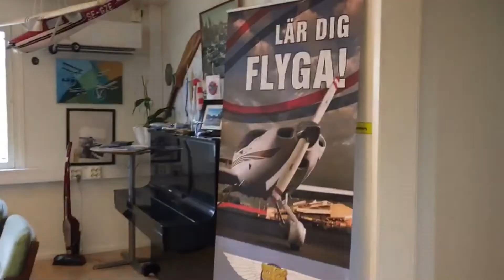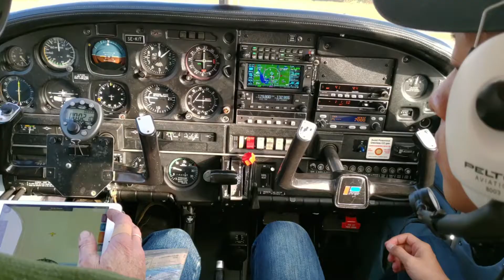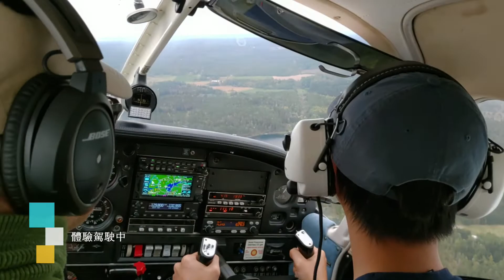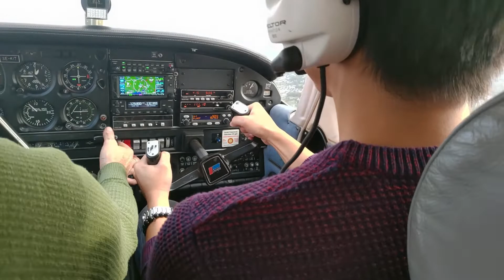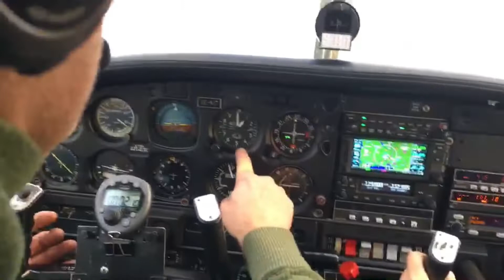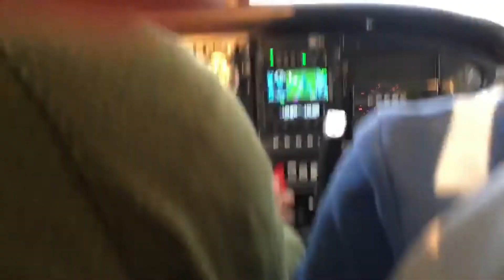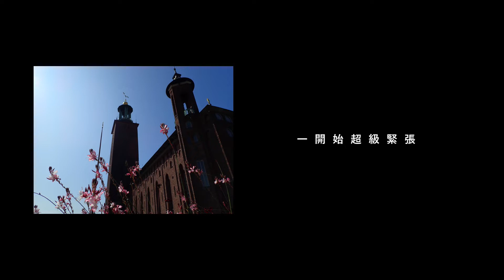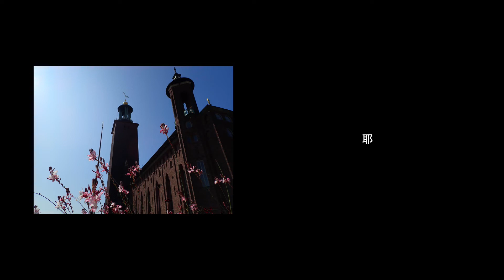VLOG_9 // 在瑞典開飛機啦~~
九月和兩位朋友們去開飛機，機場就在瑞典林雪平市區附近，一個人體驗20分鐘；這個體驗花費三千初頭台幣，其實不會很貴，打算冬天再去一次，會很美吧！

真的是很特別的體驗啦~~~

可高清觀看